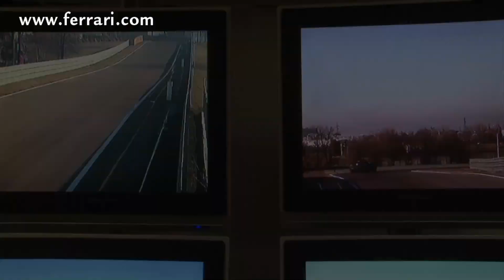New Ferrari F12berlinetta : the sound of V12 (Motorsport)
Premières images et premiers cris de la remplaçante de la Ferrari 599 qui sera présentée au prochain salon de Genève.